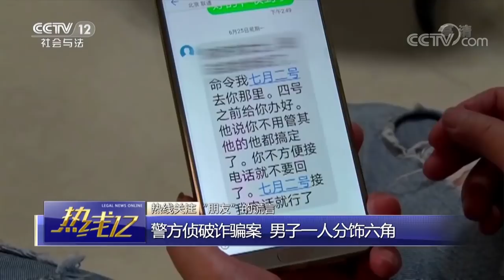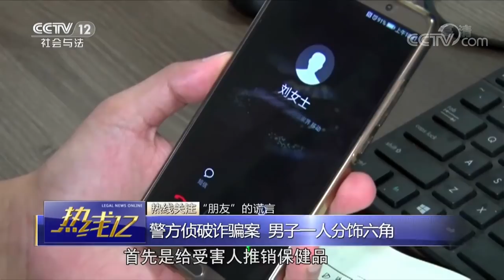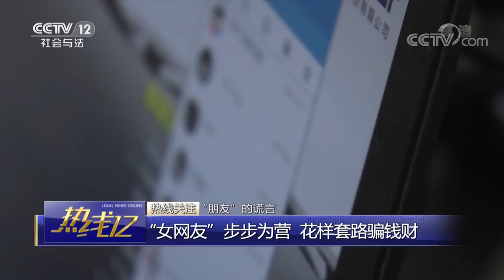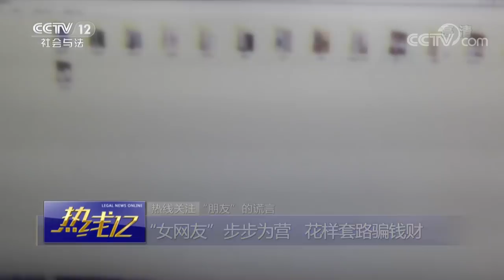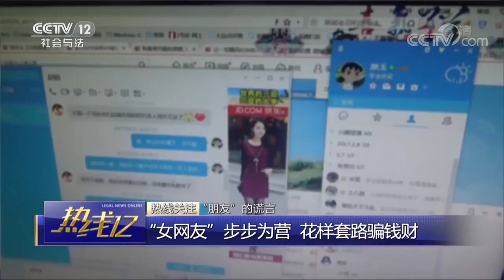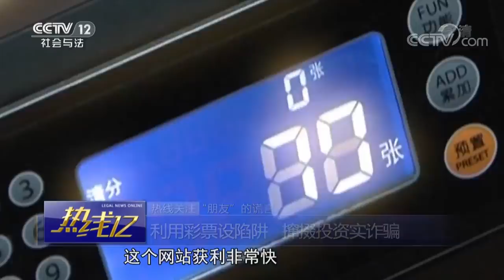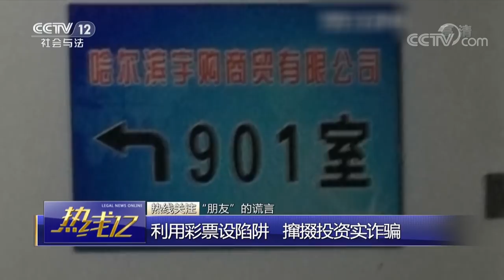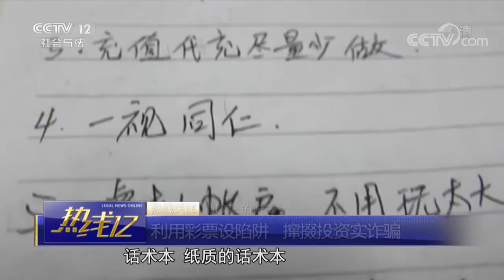《热线12》“女网友”步步为营 花样套路骗钱财 20180925 | CCTV社会与法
本期节目主要内容：
00:52 “朋友”的谎言，警方侦破诈骗案，男子一人分饰六角；
07:44 “女网友”步步为营，花样套路骗钱财；
21:16 利用彩票设陷阱，撺掇投资实诈骗；
33:25 评论员观点：不贪小便宜，谨防假谈感情真骗钱。